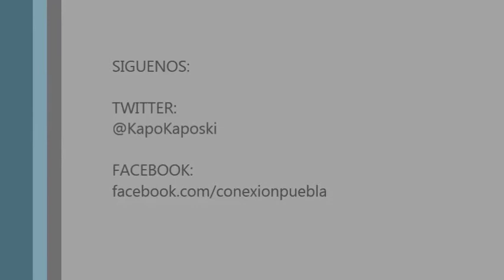Alejandro Sanz en Concierto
El español Alejandro Sanz regresó a la ciudad de Puebla para deleitar a sus fans, aquí te mostramos los mejores momentos...